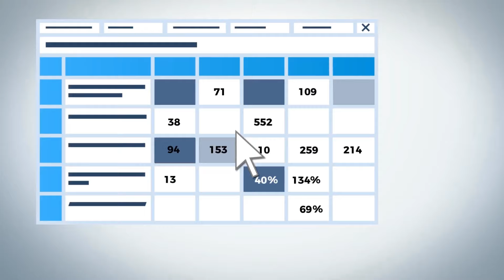How does sustainability software work? 2D Explainer video for myclimate by Clipatize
Myclimate is a Swiss company with a 10-years experience in creating solutions for the sustainability sector. A spin off of the Swiss Federal Institute of Technology in Zurich, the myclimate team is engaged in education projects, consulting activities and even development of software tools for a more efficient environmental footprint calculation and compensation.

Our mission is to explain the benefits of the smart3 software for sustainable managers across Europe. Creative concept, scriptwriting, storyboard, illustration, animation and voiceover done in our office in Warsaw!